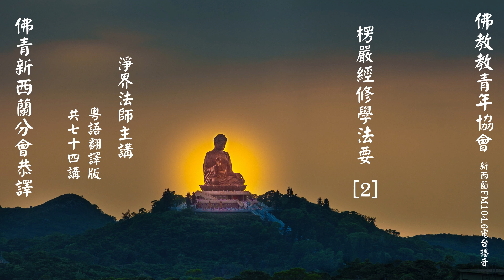楞嚴經修學法要 (2) ~ 淨界法師主講 (粵語翻譯版) 共74輯